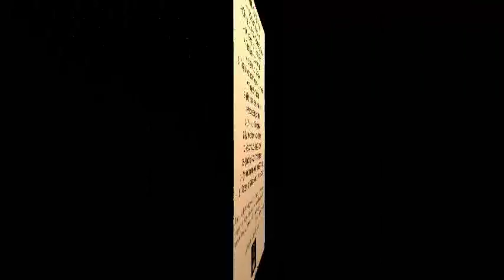Silvano Staffolani Abusivo trailer Little Bitty Records